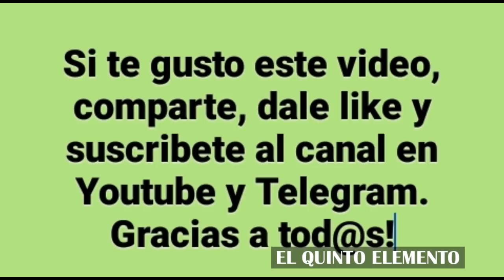NUEVA APLICACION sin CENSURA. Sale en breve!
Excelente noticia con la salida de una nueva aplicacion sin CENSURA, sale en breve.
Reemplazara a TWITTER y este sucedo dio nombre a "TWEXIT".